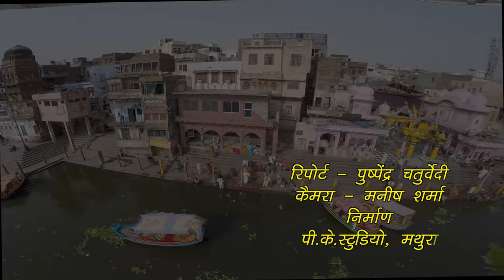Hari Ghata 23.7.2017 ठाकुर द्वारिकाधीश प्रभु जी, मथुरा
श्री मदबल्लभ कुल के मंदिर ठा द्वारिकाधीश मथुरा में श्रावण मास में अनेक मनोरथ होते हैं जिनमें घटा और स्वर्ण हिंडोलों के दर्शन प्रमुख हैं, श्रावण कृष्ण पक्ष अमावस्या के हरी घटा दर्शन